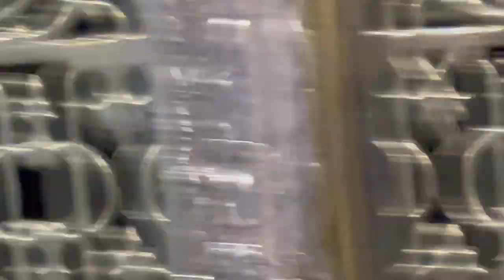Al Masjid Al nabawi vlog😍aap Sabke Liye Dua Aur jiyarat..🤲🏻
daily vloging 227/365❤️